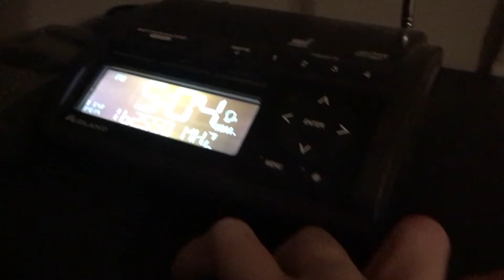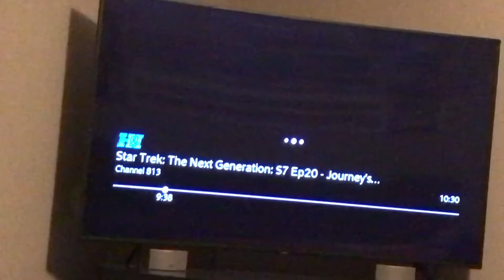The Average Sterling SVR(EAS 1,948-1,951)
Sterling is good